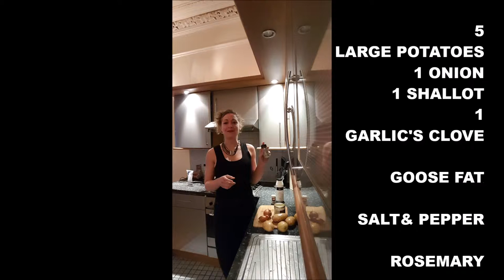ROAST POTATOES FRENCH STYLE RECIPE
FRENCH RECIPE FOR YOUR TASTY ROAST POTATOES, ENJOY THE LIGHT CRISPY TASTE!

5 LARGE POTATOES
1 ONION
1 SHALLOT
ROSEMARY
GOOSE FAT
SALT&PEPPER
FLAT PARSLEY